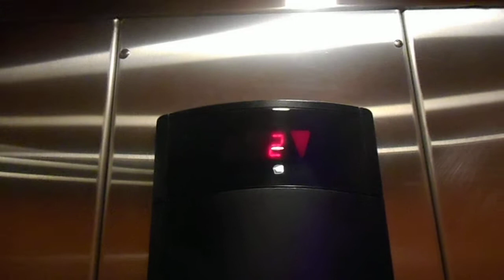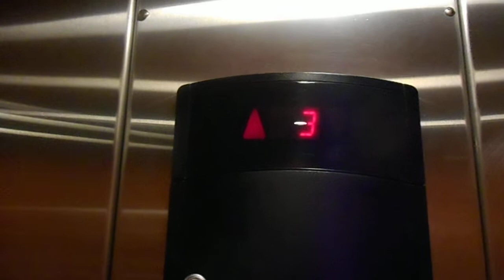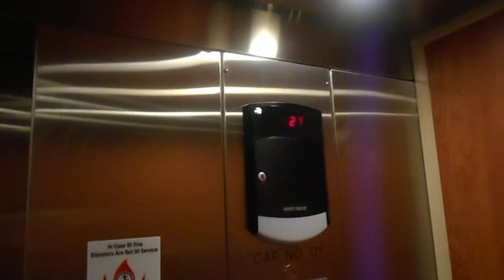Schindler Hydraulic Elevator At The Holiday Inn Express Hakell-Wayne Area In Haskell NJ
This is the Schindler hydraulic elevator at the Holiday Inn Express Haskell-Wayne Area in Haskell NJ.